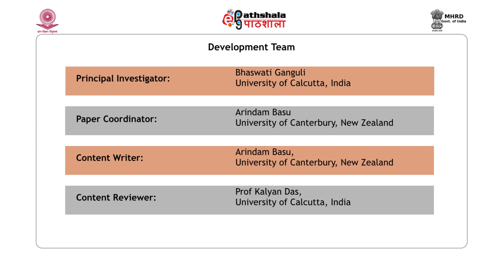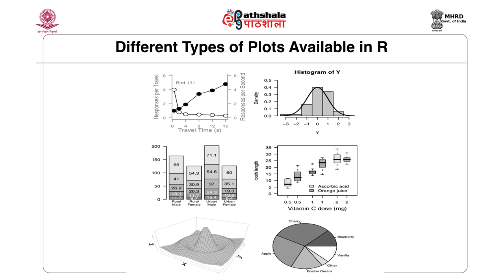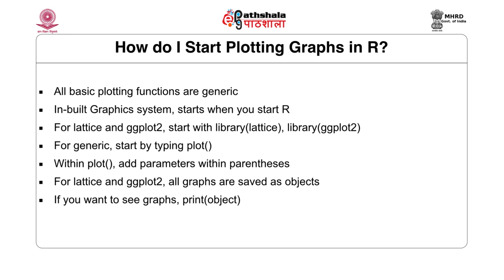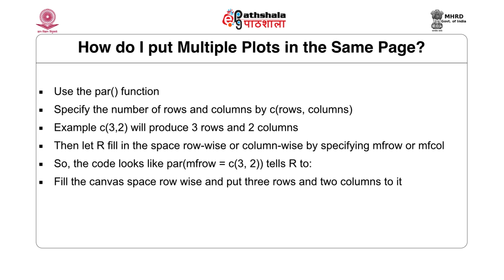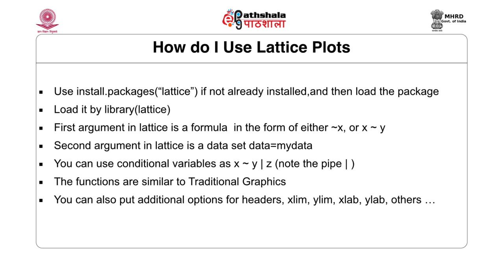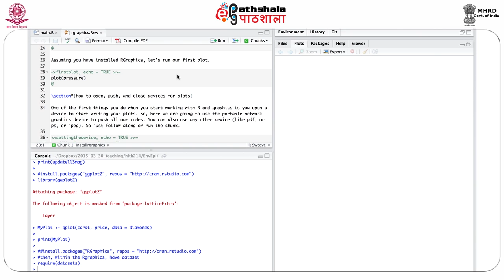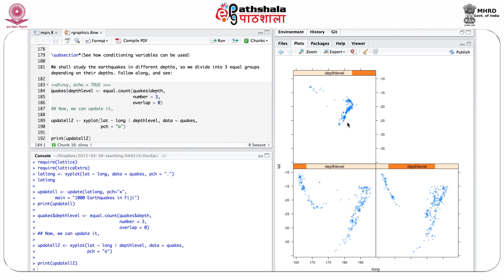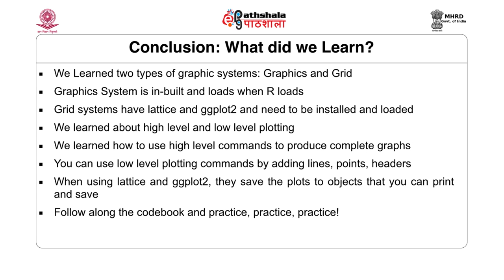Basic Graphics in R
Paper: Introduction to R
Module: Basic Graphics in R
Content Writer: Dr. Arindam Basu